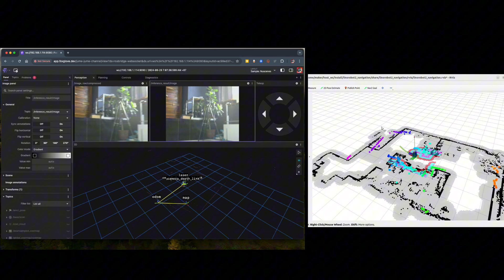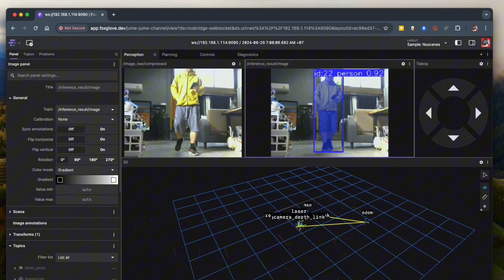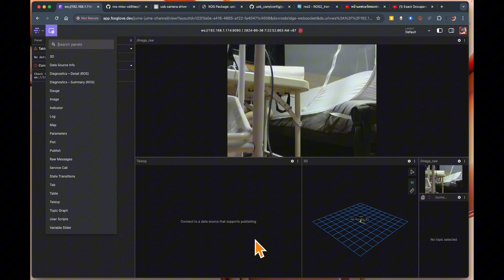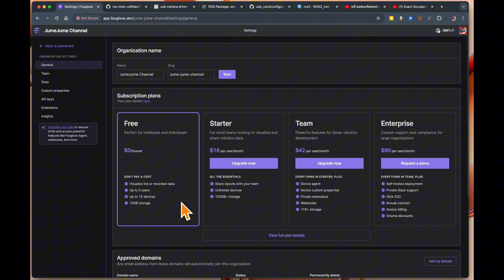เสริมความสามารถการพัฒนา Robot ด้วย Foxglove ฟรีๆ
โปรแกรม Foxglove สำหรับทำ Visualization สำหรับ ROS1, ROS2